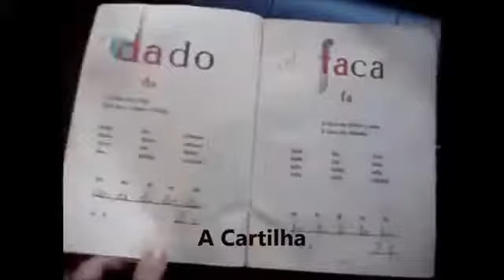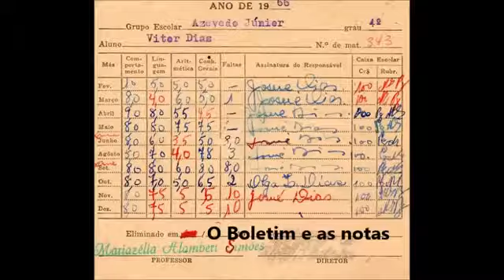Recordar! É viver...